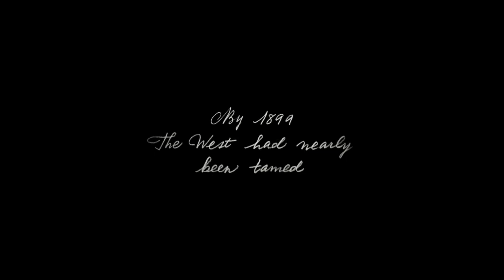Red Dead Redemption 2: Trailer #3 | RD2 Trailer by Rockstar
👻 Snap: Ju_lexyt

§Rechtliches

Name: Grand Theft Auto 5
Entwickler: Rockstargames
Plattform: PS4 / XBOX ONE / PC
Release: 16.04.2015